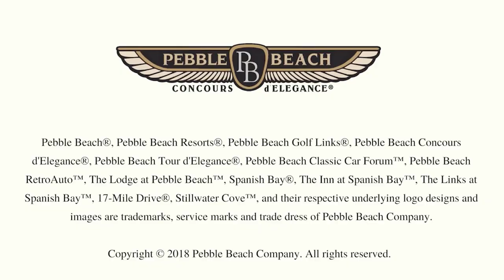Assess & Caress with Donald Osborne & Jay Leno: When should what's gone stay gone?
Jay Leno and Donald Osborne talk about replicas, recreations and revivals — and ask "When should what's gone stay gone?"

Video by Jumper Media.